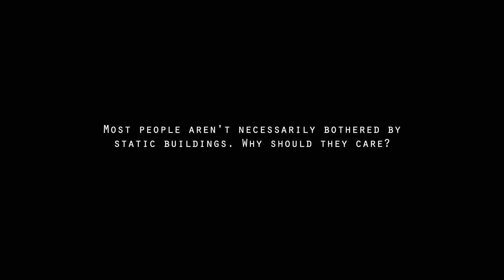Burcin Becerik Gerber - Why Human-Building Interaction matters